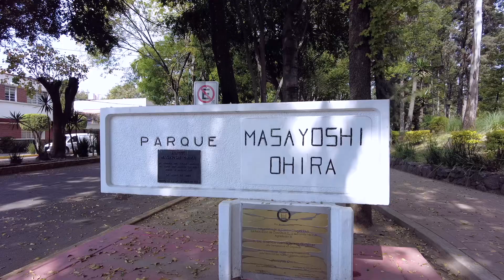MASAYOSHI OHIRA PARK/ MEXICO CITY